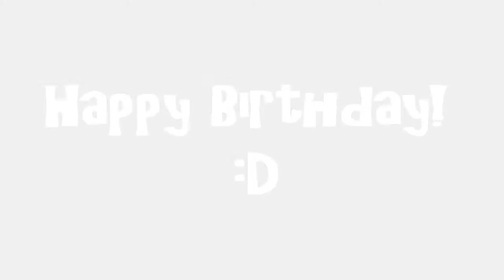.~*Mirotic*~. happy birthday Sophilophicas!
I totally did not forget to upload this before esper reminded me 8D

Happy bday m'dear! Hope you had a great one ;D

song; Mirotic
artist; DBSK [TVXQ]

~*DO NOT OWN SONG OR FOOTAGE*~